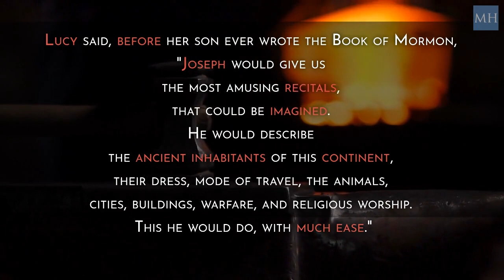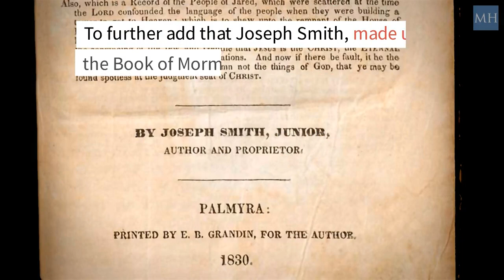Could Joseph Smith have authored the Book of Mormon?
Joseph Smith's own mother and a prominent LDS leader both concede that Joseph Smith had the ability to make up the Book of Mormon story.